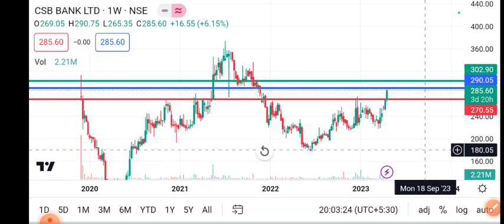Csb bank share Target |Csb bank Share Target Price | 18 April Target | Latest News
Csb bank   ltd